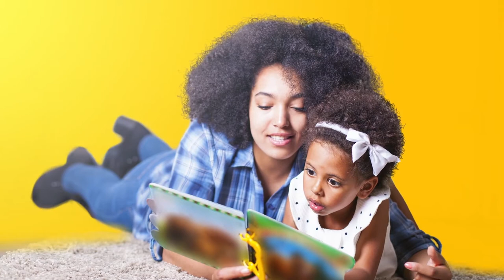Stay Curious v1 CC